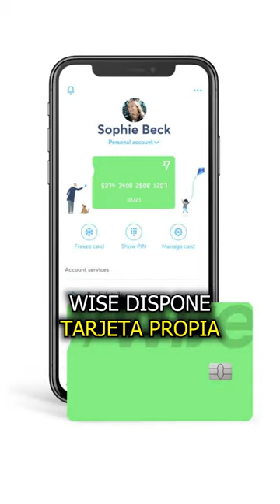💸 CÓMO FUNCIONA WISE (EN 1 MINUTO)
Qué es y cómo funciona el Neobanco de WISE explicado en un minuto.

 🏠 HOSTING NICALIA

💼 CONSULTORÍAS PERSONALIZADAS

🔵 CMS WORDPRESS

NOTA LEGAL

1. El contenido que se mencione, muestro o enlace en este canal, está contrastado para que sea de fuentes seguras y fiables.

2. Los vídeos de este canal son, siempre, de carácter informativo y en ninguna ocasión una recomendación. Consulta con un profesional en la materia para si necesitas recomendaciones.